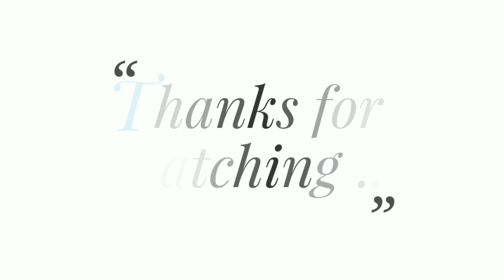बहादुर की कहानी का सारांश अपने भाषा में | bahadur kahani ka saransh | class 12th hindi important que